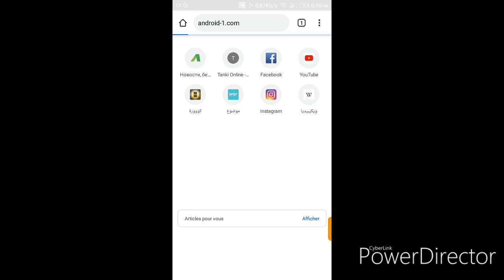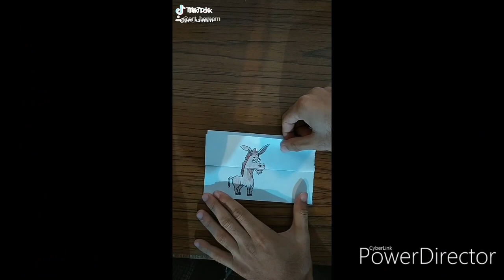تحميل call of duty mobileمهكرة 2019 طريقة مضمونة /سارع قبل الحذف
كول اوف ديوتي مهكرة
كول اوف ديوتي مهكرة للاندرويد
call of duty مهكرة

call of duty مهكرة للاندرويد

call of duty مهكرة للايفون

call of duty hack apk

call of duty hack apk download

call of duty hack mobile

call of duty hack version

كول اوف ديوتي مهكره

تحميل كول اوف ديوتي موبايل مهكرة

call of duty m hack

تحميل call of duty مهكرة للاندرويد

call of duty mobile مهكرة للاندرويد

لعبة كول اوف ديوتي للاندرويد مهكرة

لعبة call of duty للاندرويد مهكره

تحميل لعبة كول اوف ديوتي مهكرة للاندرويد

تحميل لعبة كول اوف ديوتي مهكرة

لعبة كول اوف ديوتي مهكرة

تحميل كول اوف ديوتي مهكرة

تحميل لعبة كول اوف ديوتي للاندرويد مهكرة

call of duty 1 مهكرة

call of duty 1 hack

call of duty 1 hack download

call of duty 1 hack aimbot

call of duty 1 hack multiplayer

call of duty 1 hack pc

call of duty mobile hack 1.0.8

call of duty 4 multiplayer hack 1.8

call of duty mobile 1.0.8 hack ios

call of duty 4 hack 1.7

call of duty 2 hack

call of duty 2 hack download

call of duty mobile hack 2019

call of duty 4 hack 2018

call of duty modern warfare hack 2019

call of duty mw 2 hack

call of duty hack 2019

call of duty 2 hack single player

call of duty 2 hack pc

call of duty heroes hack 2018

call of duty 3 hack

call of duty mw3 hack

call of duty 4 hack

call of duty 4 hack level 55

call of duty 4 hack download

call of duty warfare 4 hack

call of duty lvl 55 hack

call of duty 5 hack

call of duty level 55 hack download

call of duty level 55 hack

call of duty 8 hack